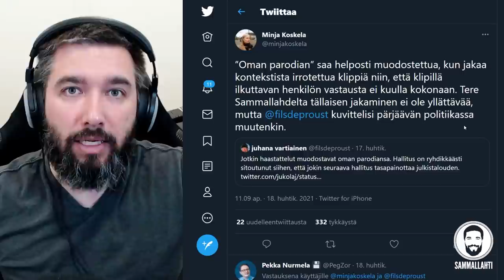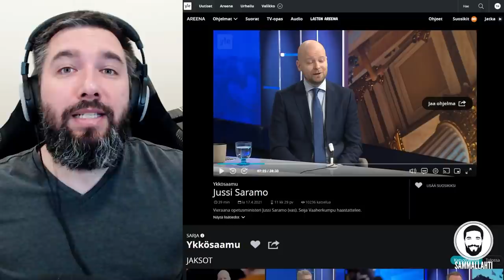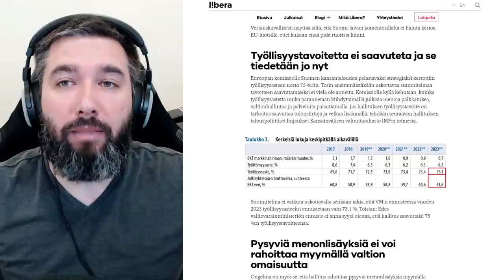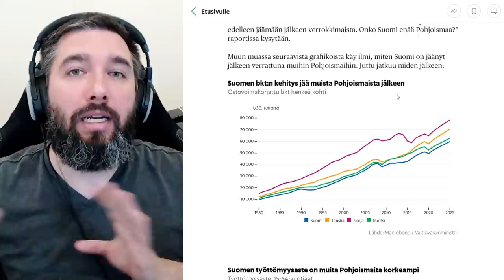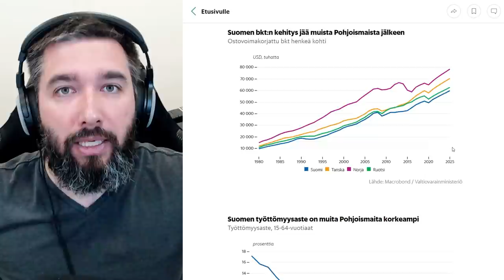Jussi Saramo: Hallitus on sitoutunut siihen, että joku muu tekee sopeutustoimet 10 vuoden päästä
Virkaa tekevä opetusministeri Jussi Saramo (vas.) kertoi, että hallitus ottaa nyt velkaa vailla huolta huomisesta ja julkisen talouden sopeutustoimet tekee joku muu sitten joskus, kun tämä hallitus on jo lopettanut. Tekosyyksi tähän Saramo tarjoili koronakriisiä ja kutsui tällaista menettelyä vieläpä vastuulliseksi. Voidaan sanoa Saramon käyttäneen kitsaasti totuutta juttujaan maustaessa.

Sisältö:
00:00 - Alkutereveiset
00:06 - Onko loputon velkaantuminen vastuullista?
07:56 - Tere on ehdolla Espoon valtuustoon, muista äänestää!